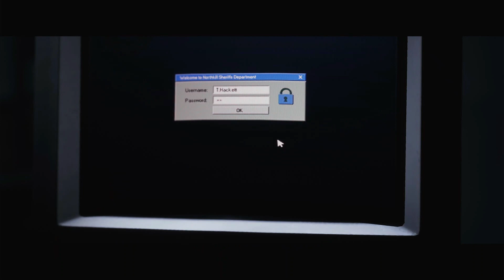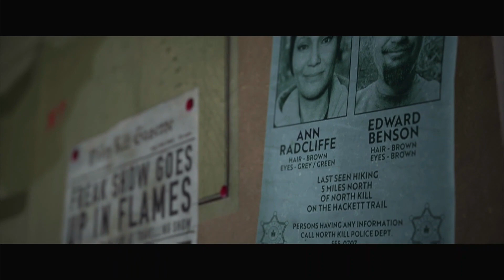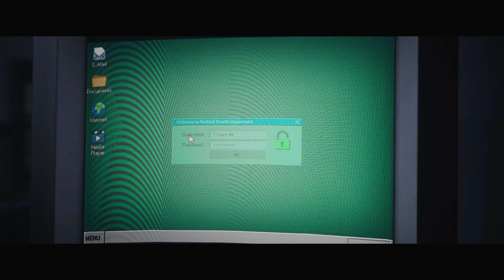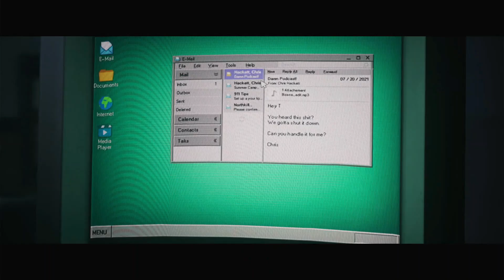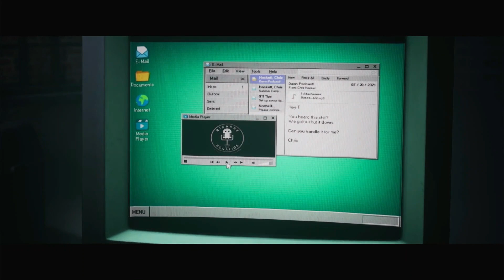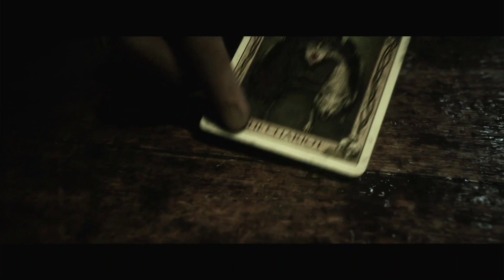THE PAST BEHIND US | The Quarry - Chapter 7 | PS5 Gameplay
THE QUARRY:
Seven camp counselors have closed the Hackett's Quarry summer camp due to summer's end and are saying goodbye to a busload of departing children. However, their own plans to return to civilization are derailed by Jacob, who sabotages the camp van in an attempt to spend one more night at the camp. The camp owner asks them to stay locked inside the lodge for the night and tells them he will return with help in the morning. The group instead decides to look for beer, throw a bonfire party, and play a game of Truth or Dare.